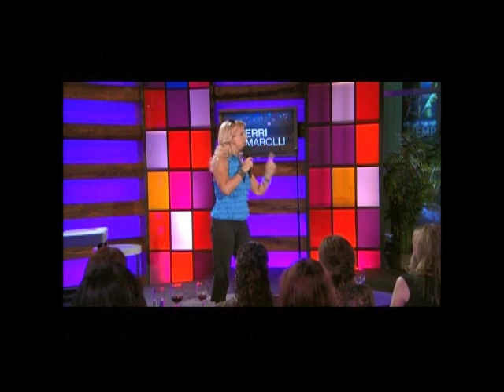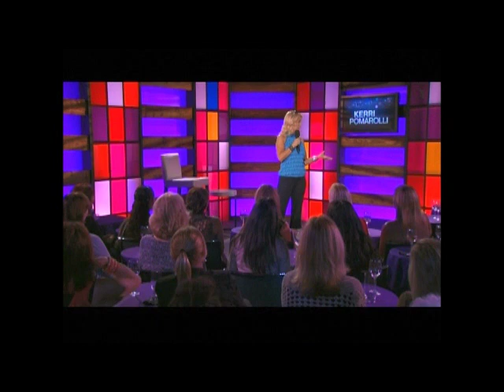Kerri Pomarolli - Nick Mom Night Out